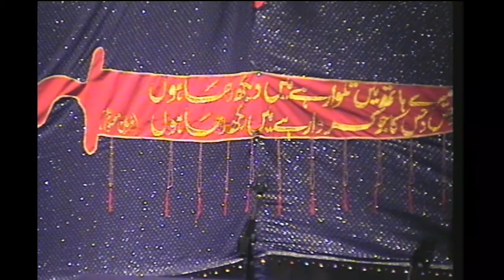Marsiya - Arbaeen Night - Safar 20th Night 1438 / 2016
Marsiya
Safar 20th Night 1438 / 2016
20th November 2016